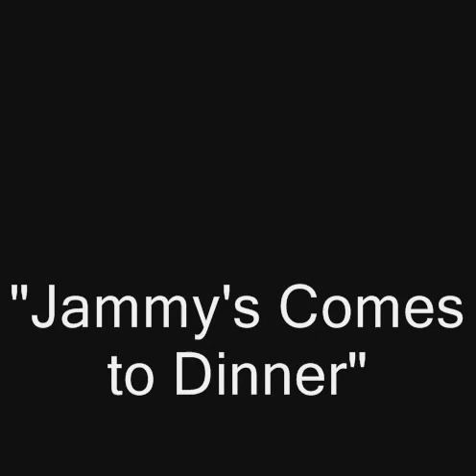Jammy's comes to dinner Produced By J.A.R (JAR 036)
Jammy's comes to dinner  Prod. BY J.A.R 036
Personal version of "Conspiracy of Neptune" King Jammy's

Title:  Jammy's comes to dinner

Artist: Yuanan  J.A.R

Location:Spain

Style: Reggae,Digital reggae, roots reggae

Format: .mp3 320 kbps/.wav /16 bits/44KHz

Producer: J.A.R

Release Number: 036 J.A.R

Jammy's comes to dinner, played,mixed,edit & produced by J.A.R

Production by J.A.R